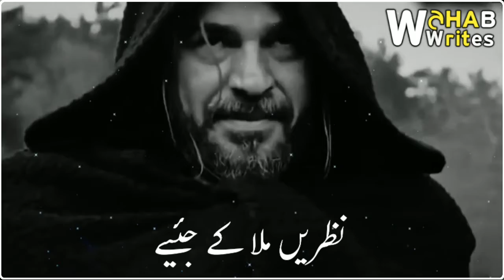Ertugeal Gaagi status.new status.dashu status.